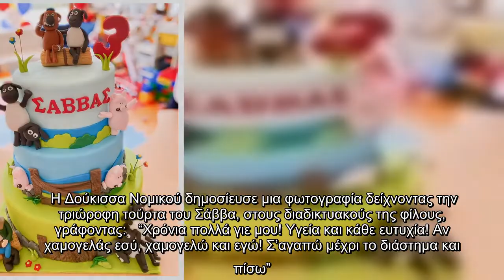Δούκισσα Νομικού: O γιος της, Σάββας έχει γενέθλια-Η τριώροφη τούρτα και οι ευχές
Γιορτινή και ξεχωριστή η σημερινή μέρα για την Δούκισσα Νομικού, αφού ο πρωτότοκος γιος της έχει γενέθλια.   Ο μικρός Σάββας, πρώτος καρπός του έρωτα της Δούκισσας Νομικού και του Δημήτρη Θεοδωρίδη, συμπληρώνει τρία χρόνια ζωής.   Εκείνος και η μικρότερη αδερφή του, Αναστασία, άλλαξαν εντελώς τη ζωή του αγαπημένου ζευγαριού και απολαμβάνουν όλοι μαζί όμορφες στιγμές.   Η Δούκισσα Νομικού δημοσίευσε μια φωτογραφία δείχνοντας την τριώροφη τούρτα του Σάββα, στους διαδικτυακούς της φίλους, γράφοντας:   “Χρόνια πολλά γιε μου! Υγεία και κάθε ευτυχία! Αν χαμογελάς εσύ, χαμογελώ και εγώ! Σ’αγαπώ μέχρι το διάστημα και πίσω”.   ...